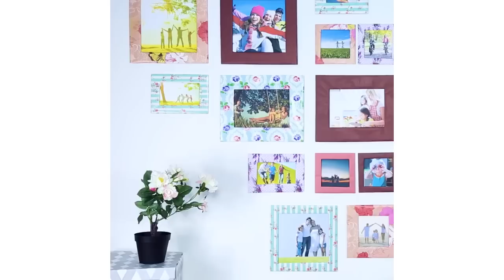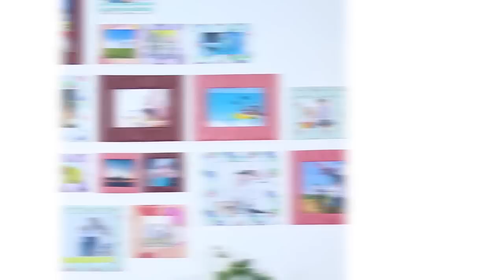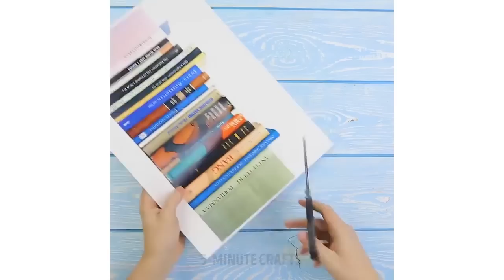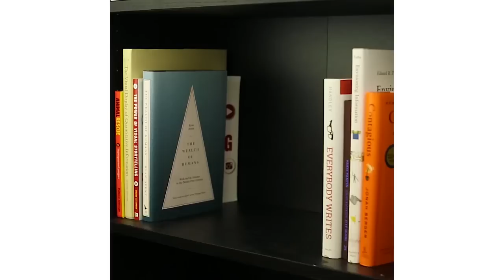10 КЛАССНЫХ ПОДЕЛОК ИЗ КАРТОНА, КОТОРЫЕ ВЫ ДОЛЖНЫ ОСВОИТЬ